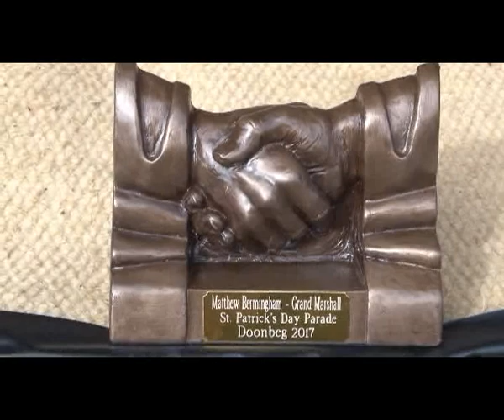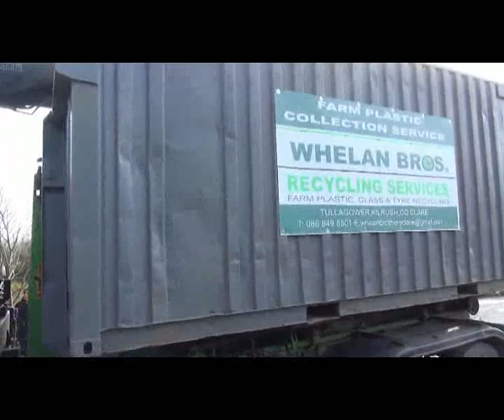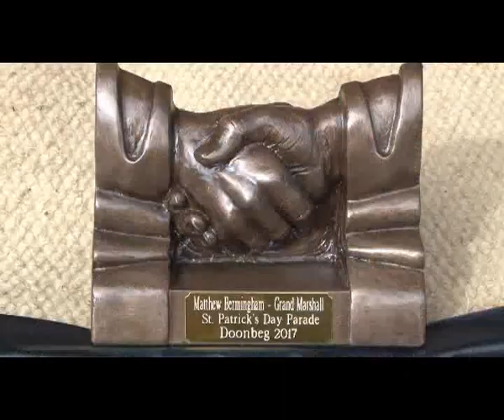St Patrick's Day Parade Doonbeg 2017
Doonbeg Saint Patrick's Day Parade 2017.

Tommy Comerford and Tommy Tubridy organised the 1st St Patricks Day Parade in 2013 to honour the memory of
John Normoyle (RIP), he had been previously involved with parades held in the 60s and was always encouraging us have one again.

Our Parade in2013 was led by our Lord Mayor Padraig Haugh (RIP) and the Limerick Fife and Drum Band. Michael O'Deas pony and trap escorted St Patrick, Pat Kelly was our "saint".
Matthew Bermingham (RIP) led the tractor parade in2017/18.

The parades were a great success with over 30 groups parading including Vintage cars/tractors.
The Tulla pipe band led the parade in 2018/19.
Trophies/prize money was presented at Comerfords pub

The Viewing platform was at the centre of the Village where MC Tommy Comerford introduced the participants to the huge crowds who came to see the parades.

The committee were Tommy Tubridy, Tommy Comerford, Tony Pender, Donal Sullivan and Jimmy Normoyle.